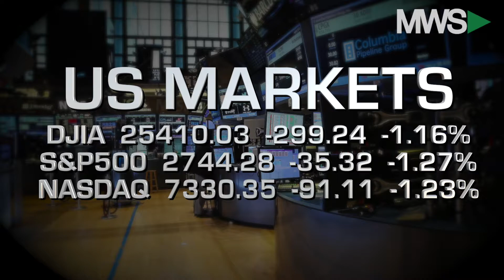Closing Bell Happy Hour: February 27th, 2018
02/27/18  A see-saw session turned into a late sell-off as investors took in Fed Chair Jerome Powell’s first testimony to Congress.  Also, American consumer confidence hit a 17-year high, Macy’s (NYSE: M) earnings surge and James “knocks it out “ and gives respect to fellow Queens-native, LL Cool J.